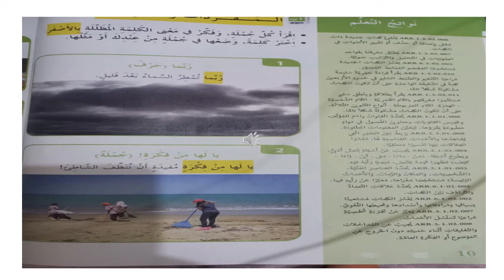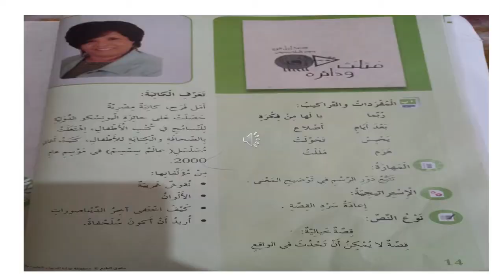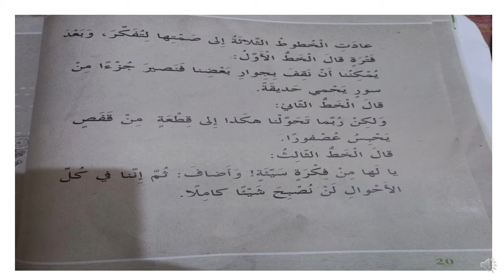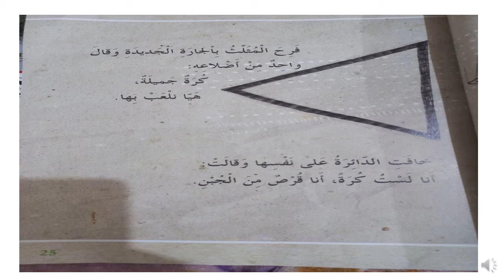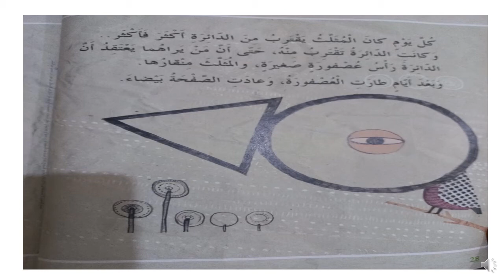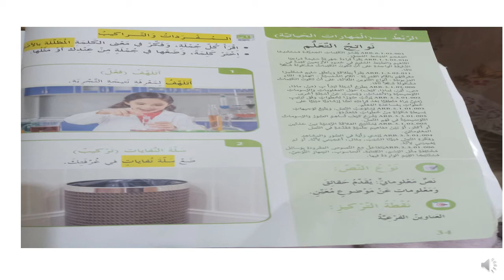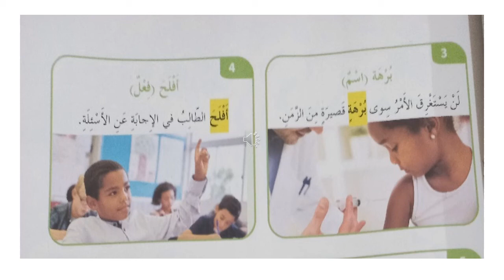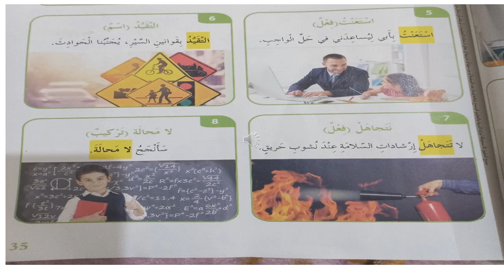درس مثلث ودائرة للصف الاول